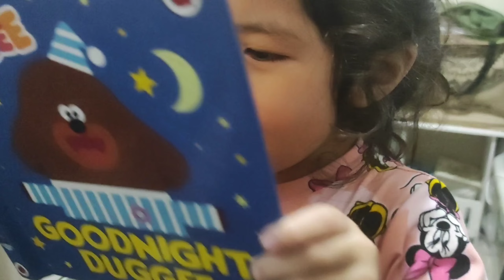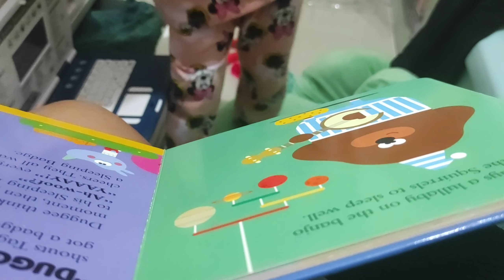Tati Likot Tati Kulet 4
another compilation of tati's daily kakulitan and kalikutan 😅